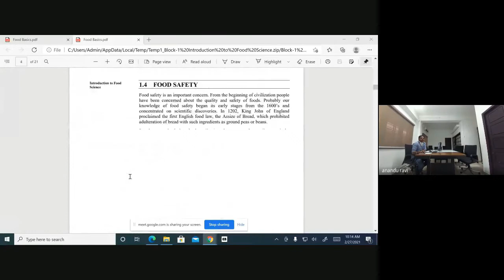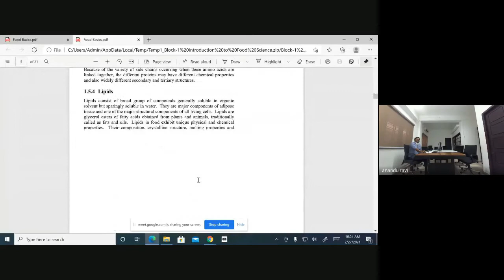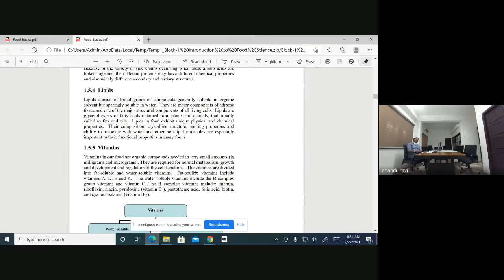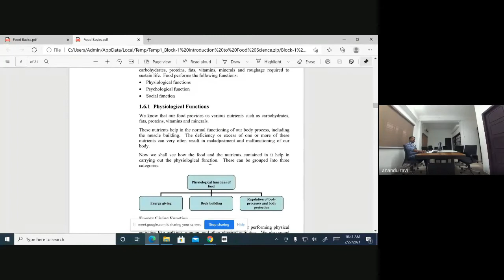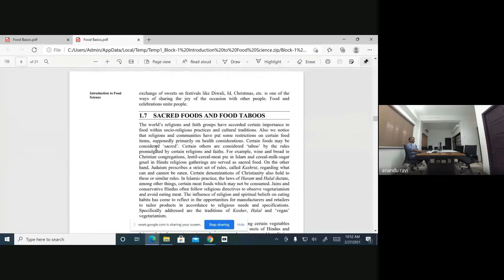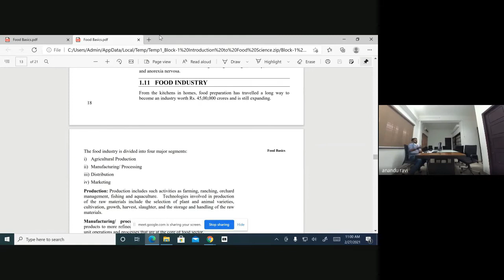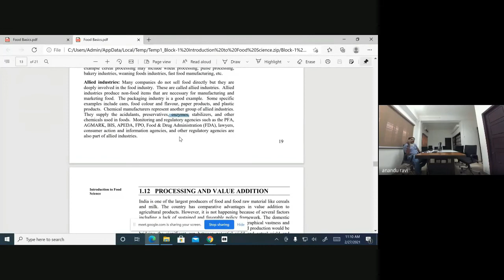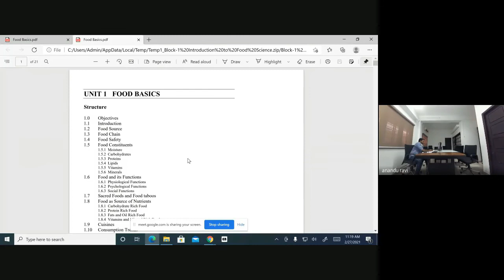Counselling session MVP 01 1 of 3